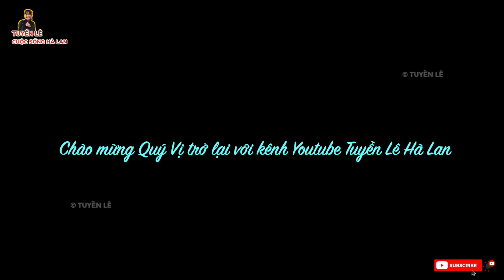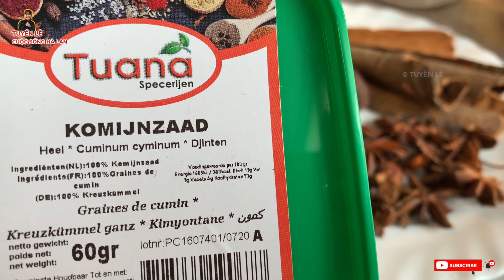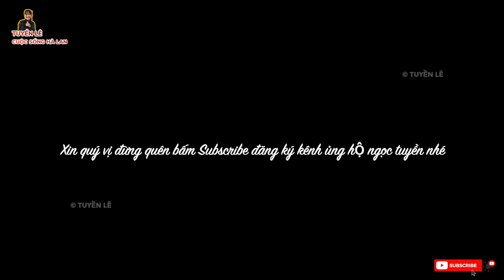Rượu Mai Quế Lộ # Cách làm Rượu Mai Quế Lộ. Chỉ một lần làm để dành xài mãi mãi!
Gia đình nhỏ của Tuyền xin chúc tất cả Quý Vị ở khắp mọi nơi trên thế toàn thế giới! Luôn mạnh khỏe, hạnh phúc, bình an, và luôn gặp thật nhiều may mắn trong cuộc sống của Quý Vị 🌷🌺🍀🌼🌹❤️❤️❤️💐🌹🌻🌼🌸🌺☘️🍀🪴🌹🌷🌼🌻